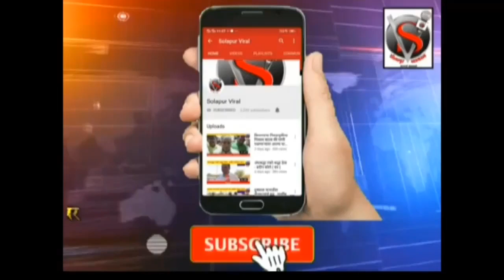विठ्ठल रुक्मिणी मातेच्या गाभाऱ्यास 3100 हापूस आंबाचा आरास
विठ्ठल रुक्मिणी मातेच्या गाभाऱ्यास 3100 हापूस आंबाचा आरासआमराईत नटली विठू-रखुमाई
संपादक सोहन जैस्वाल सोलापूर व्हायरल न्यूज मो.7517071803,